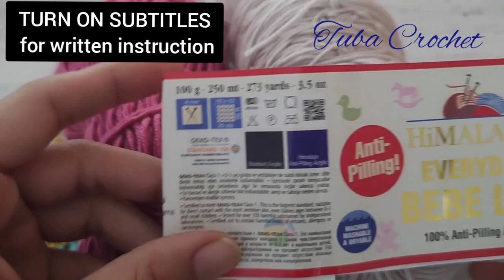perfect💯 easy crochet baby blanket fan pattern for beginners - temperature blanket crochet